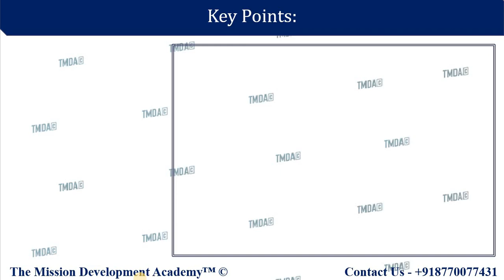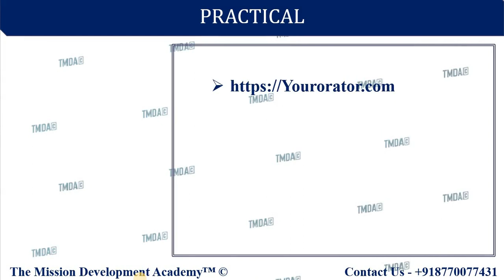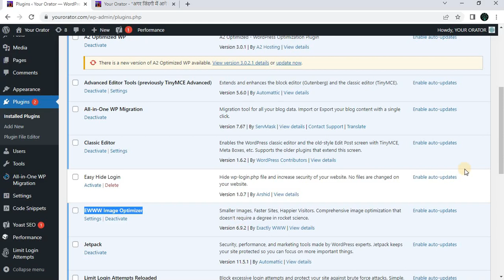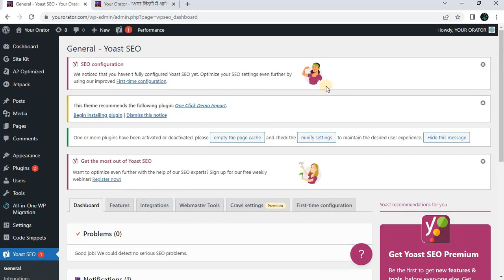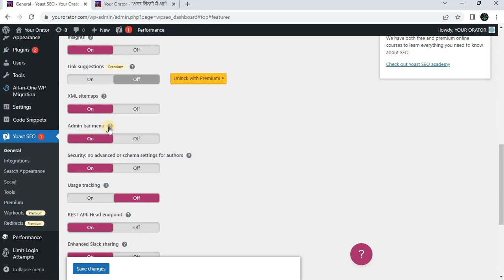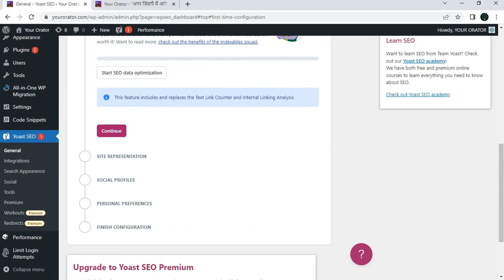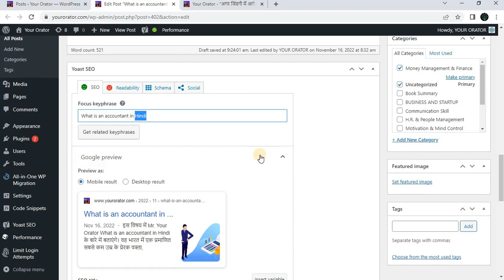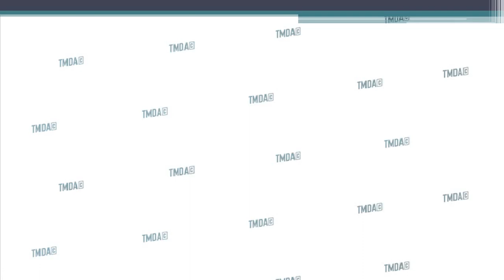How To Use Blog Plugin &Yoast Plugin In WordPress |BLOG ADS COURSE ||18|| D.M. ||TMDA